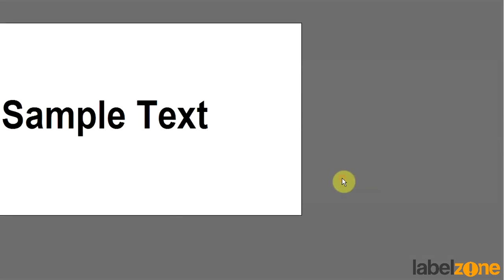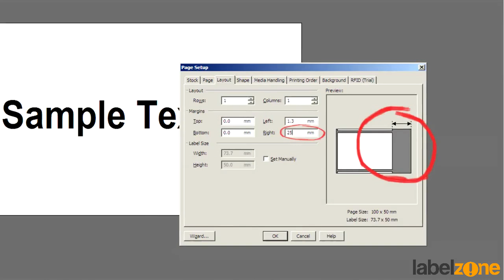BarTender - How to Adjust the Page Setup